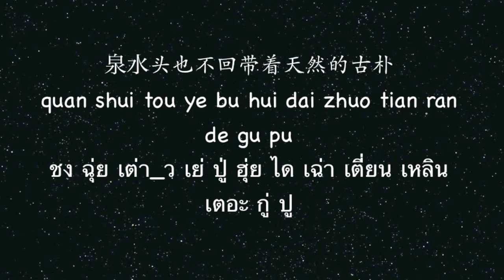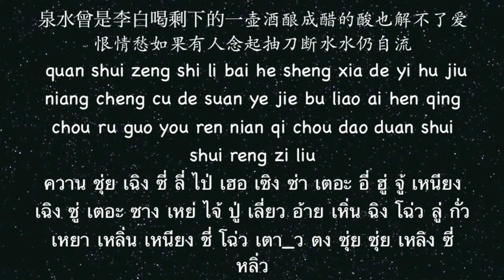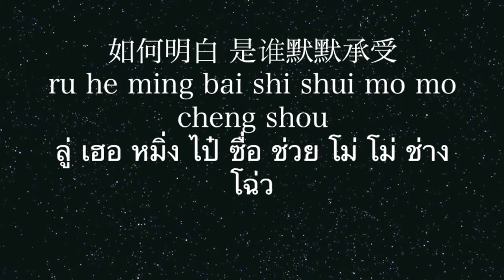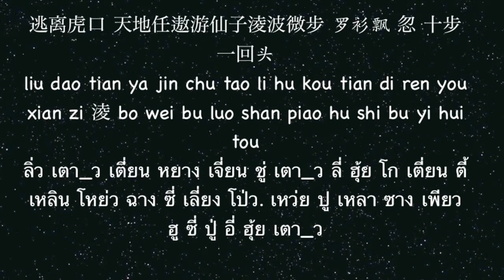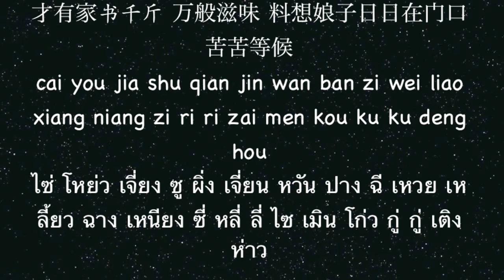Quan Shui - Xiang Xiang.